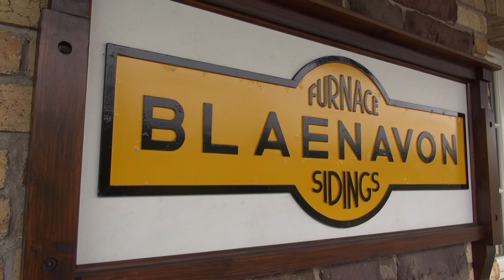Britain in World War 2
Excess footage from a 1940's weekend I was filming at for a documentary. I thought i'd put some of it together for the organiser to use as a quick promo for the next one. Great event, one of the best i've been to.